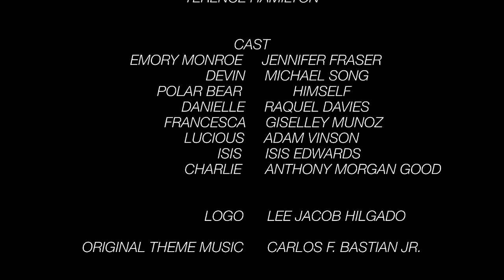DATE #4: Commitment Issues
Monroe hangs out with a guy she knew in high school. Everything goes smoothly until she realizes he’s emotionally unavailable.